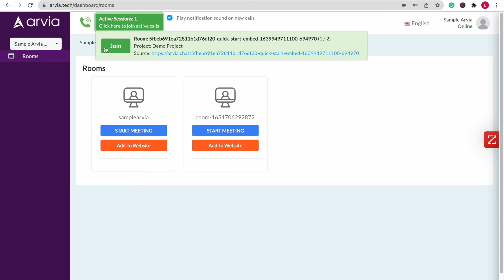Arvia Yönetim Paneli Temsilci Ekranları ve Çağrı Cevaplama